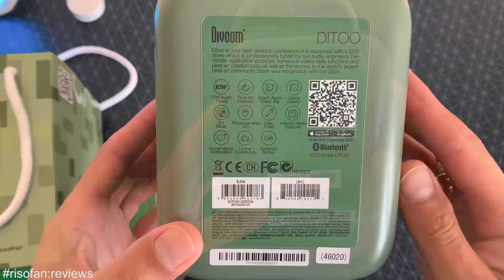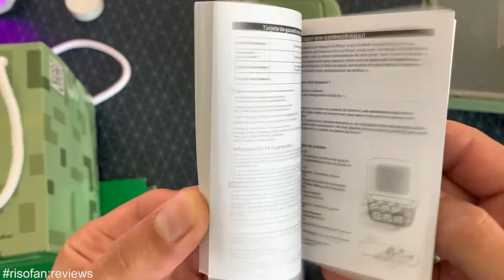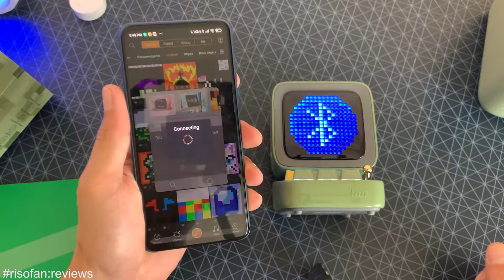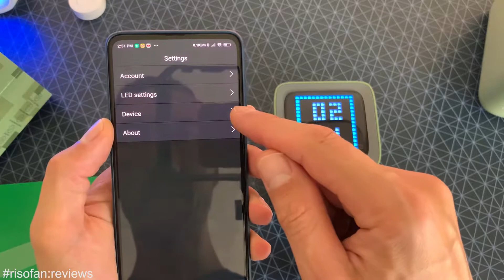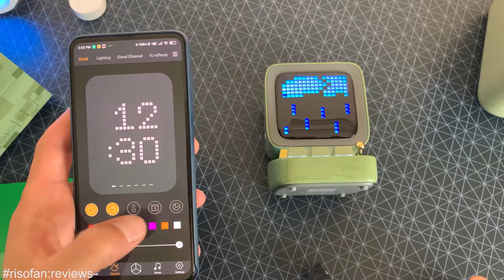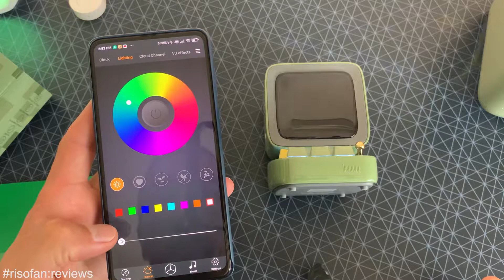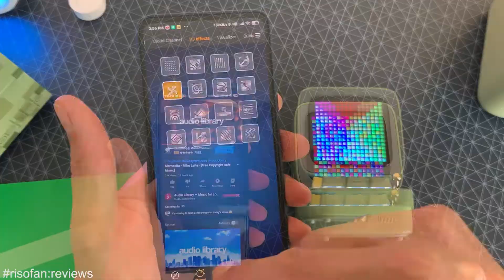VIDEO REVIEW: Divoom Ditoo Retro Pixel art Bluetooth Portable Speaker !